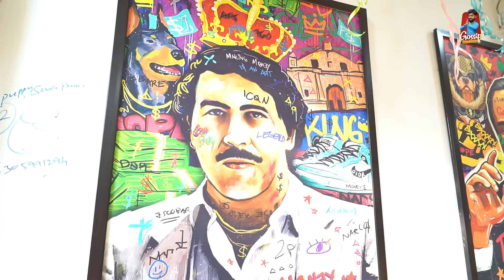33 UNMARRIED Telugu WEB SERIES || EPISODE -1 | Gossip gowtham || Rajkamal Guntuku || Tamada Media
Starring : Rajkamal guntuku ,Walter Vinay , Ragava ,

Written and directed by:
Rahul Srinivas
DOP : Sriwathasav
Edited by : Panthangi Murali Krishna
Poster by : Abhilash Sharma
Production asst : Vamsi Puli
Line producer : Karthik Annam